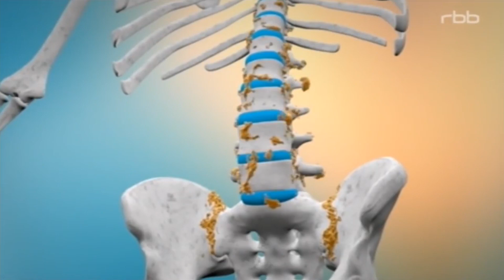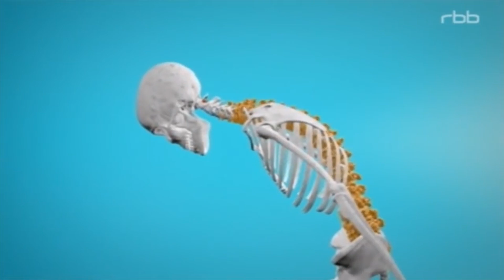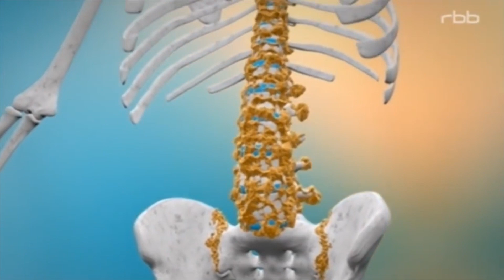Dr Cali Macoow Aways oo Ka Hadley Dhabar Xanuunka